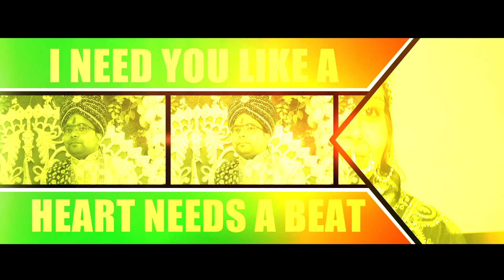02 Rahul Weds Anisha